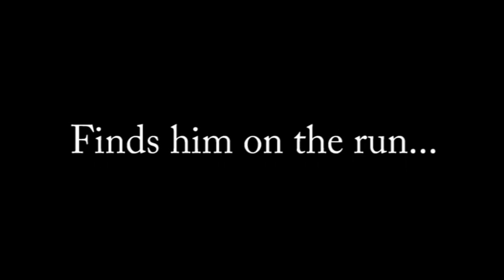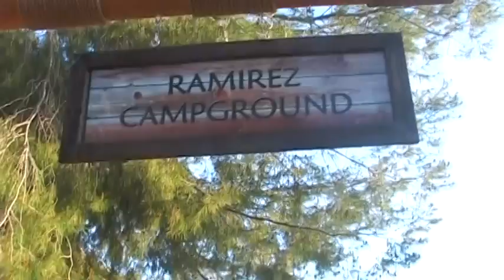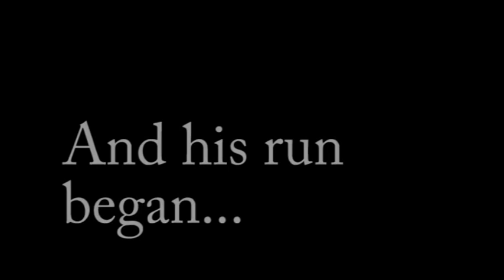ManHunt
My newest short I was a part of as the lead role along with MasterRatch. The last minute is just the cool music.